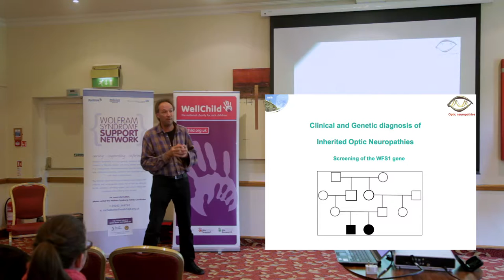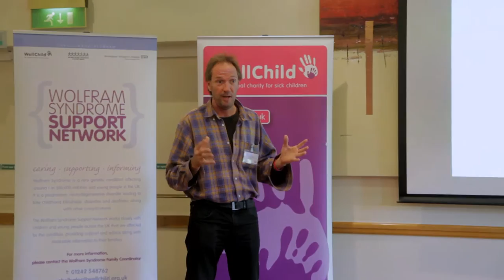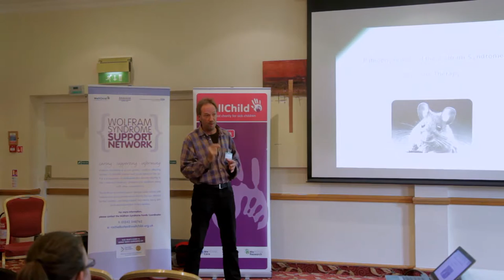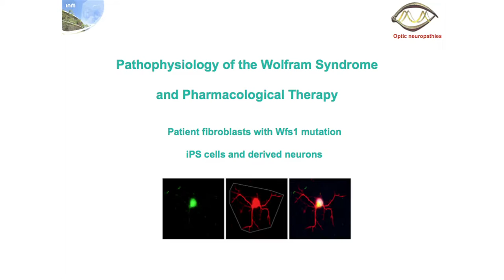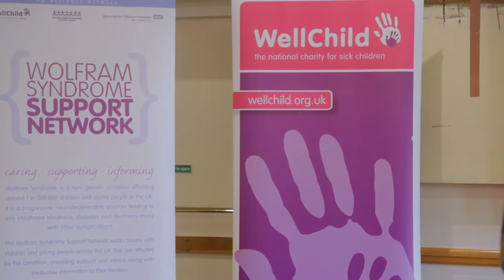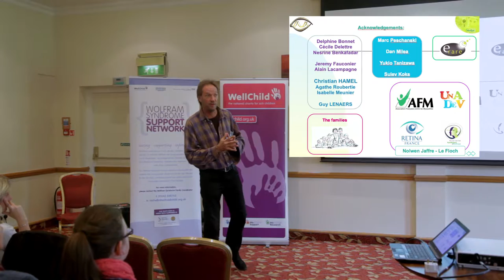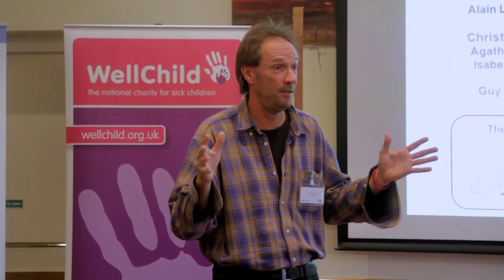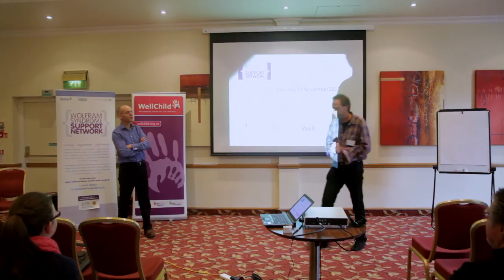WSUK 2013 Guy Lenaers - Institute of Neurosciences Montpelier, France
WS Conference November 2013 - Guy Lenaers from Montpelier University, France speaking about research for the eyes.